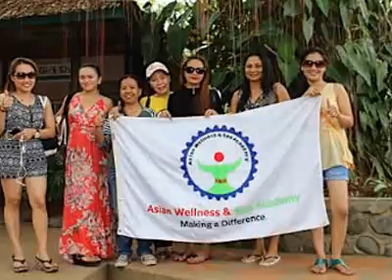AWSA IN BEAUTIFUL ZAMBOANGA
AWSA IN ZAMBOANGA.  In spite of its negative publicity, Zamboanga remains an interesting place to be. Take a closer look at this movie and you surely see why. AWSA for 15 Years | Always Making A Difference.